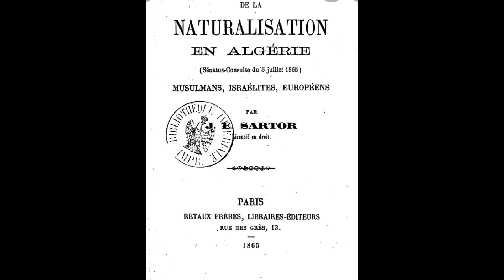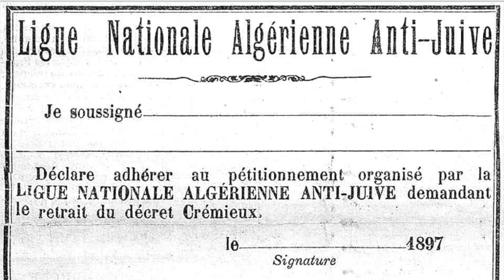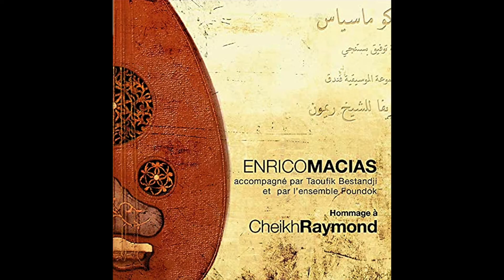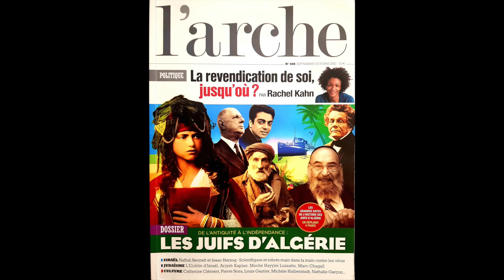𝗟𝗘𝗦 𝗝𝗨𝗜𝗙𝗦 𝗗'𝗔𝗟𝗚𝗘𝗥𝗜𝗘 Recension critique du n°688 de l'Arche Magazine - RJM Attyasse (08/10/2021)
juifs algerie Dans son numéro 688 de septembre-octobre 2021, l’Arche Magazine a décidé de consacrer un impressionnant dossier aux Juifs d’Algérie, depuis l’Antiquité jusqu’à l’Indépendance, en donnant la parole à quelques-uns des spécialistes de la question, ainsi qu’à une poignée de célébrités qui y ont vu le jour. Recension by Patrimoine et Culture du Judaïsme (PCJ)

Montage vidéo réalisé par Emmy Chiolare (Radio juive de Marseille).

𝗕𝗶𝗯𝗹𝗶𝗼𝗴𝗿𝗮𝗽𝗵𝗶𝗲 𝗶𝗻𝗱𝗶𝗰𝗮𝘁𝗶𝘃𝗲 :
- Allouche-Benayoun Joëlle et Bensimon Doris, Les Juifs d'Algérie. Une histoire de rupture, Presses universitaires de Provence, 2015.
- Assan Valérie, Les Consistoires israélites d'Algérie au XIXe siècle, Armand Colin, 2012.
- Attal Robert, Regards sur les juifs d'Algérie, L'Harmattan, 1996.
- Ayoun Richard et Nahon Gérard, Juifs d'Algérie, 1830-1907. Inventaire des archives consistoriales et bibliographie, éd. Peeters, 2018.
- Georges-Marc Benamou, Un mensonge français. Retours sur la guerre d'Algérie, Robert Laffont, 2003.
- Bensoussan Geroges, Juifs en pays arabes. Le grand déracinement 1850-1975, Tallandier, 2012.
- Chenouf Aïssa, Les Juifs d'Algérie. 2000 ans d'existence, éd. El Maarifa, 2004.
- Derrida Jacques, Le Dernier des Juifs, éd. Galilée, 2014.
- Nébot Didier, La Reine des sables. L'extraordinaire épopée de la Kahéna, éd. Erick Bonnier, 2020.
- Schaub Jean-Frédéric, Les Juifs du roi d'Espagne. Oran 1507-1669, Seuil, 1999. -
- Sirat René-Samluel, Itinéraire d'un enfant juif d'Algérie, Albin Michel, 2020.
- Valensi Lucette, Juifs et musulmans en Algérie, Paris, Tallandier, 2016.